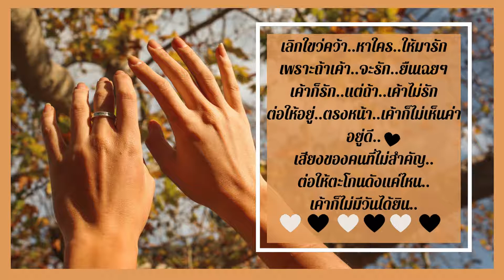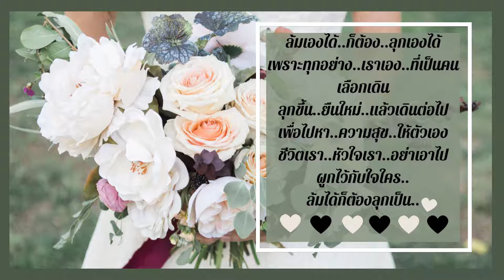ล้มได้ก็ต้องลุกเป็น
วันที่เราล้ม..ไม่มี..แม้ใครเห็นใจ
เพราะพวกเค้า..รีบพา..ตัวเองหนี
ไปจากเรา..ฉะนั้น..จงอย่ากลัว
เดินต่อไป..มุ่งมั่น..ให้ถึงฝัน
วันนี้ที่..อาจท้อ..ต่อปัญหา
ถึงแม้ว่า..ซ้ายขวา..ไม่มีใคร
แต่อย่างน้อย..ก็ยัง..เหลือตัวเรา
ให้ลุกขึ้น..ไปต่อ..เพื่อตัวเอง

เลิกใขว่คว้า..หาใคร..ให้มารัก
เพราะถ้าเค้า..จะรัก..ยืนเฉยๆ
เค้าก็รัก..แต่ถ้า..เค้าไม่รัก
ต่อให้อยู่..ตรงหน้า..เค้าก็ไม่เห็นค่า
อยู่ดี..
เสียงของคนที่ไม่สำคัญ..
ต่อให้ตะโกนดังแค่ไหน..
เค้าก็ไม่มีวันได้ยิน..

ล้มเองได้..ก็ต้อง..ลุกเองได้
เพราะทุกอย่าง..เราเอง..ที่เป็นคนเลือกเดิน
ลุกขึ้น..ยืนใหม่..แล้วเดินต่อไป
เพื่อไปหา..ความสุข..ให้ตัวเอง
ชีวิตเรา..หัวใจเรา..อย่าเอาไป
ผูกไว้กับใจใคร..